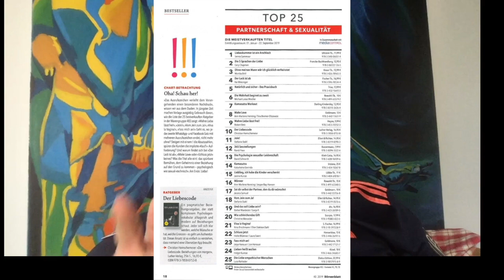Im Interview: Gianna Bacio (Sexualpädagogin & Autorin) über Flirten, Polarität, Liebe, Sexualität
Im Interview: Gianna Bacio